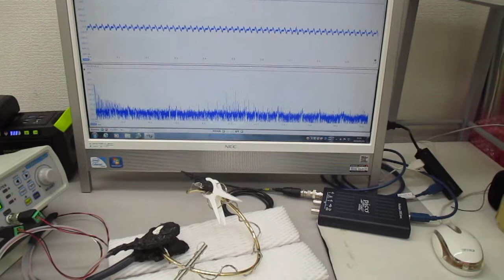新しい超音波伝搬用具の開発（表面弾性波の基礎実験） ultrasonic-labo